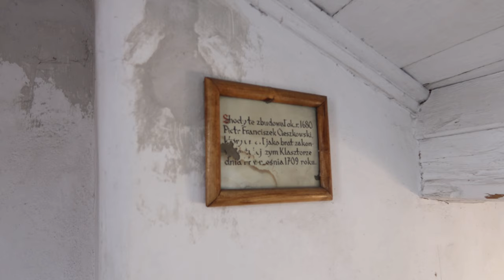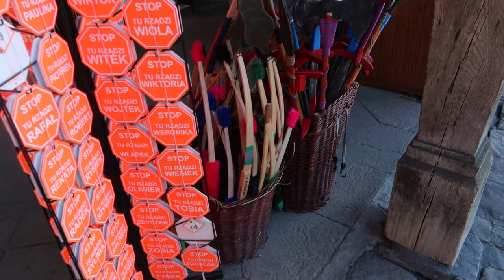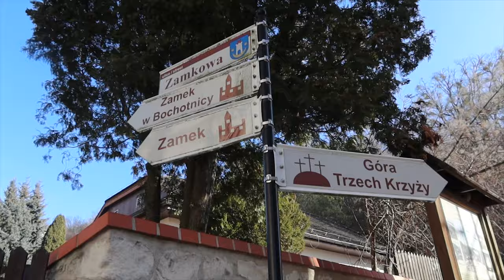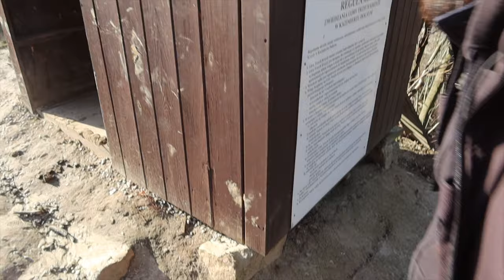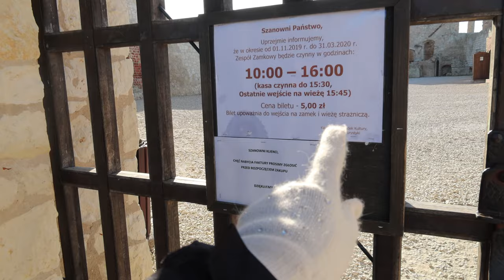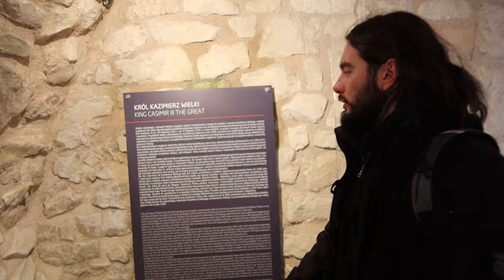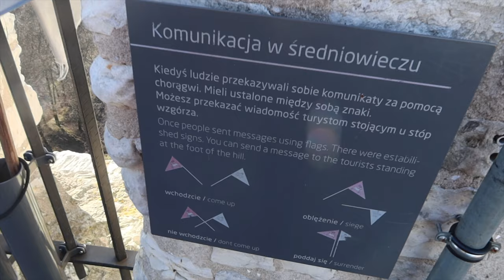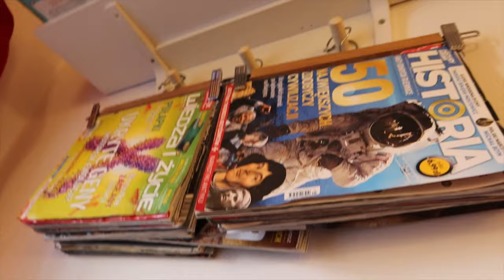KAZIMIERZ DOLNY W JEDEN DZIEŃ *zimowy spacer*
100 zł zniżki na nocleg w górach lub innym wybranym miejscu

95-035 Ozorków